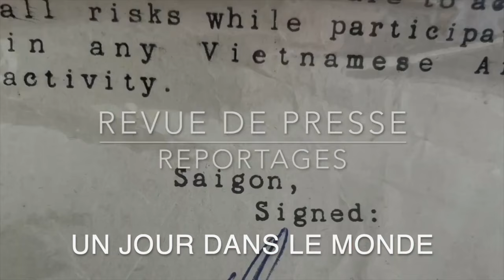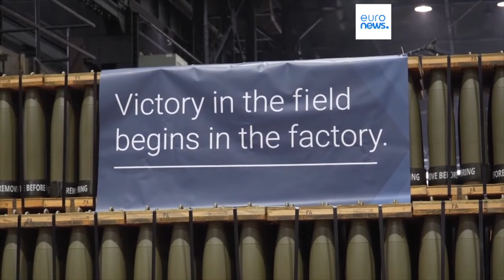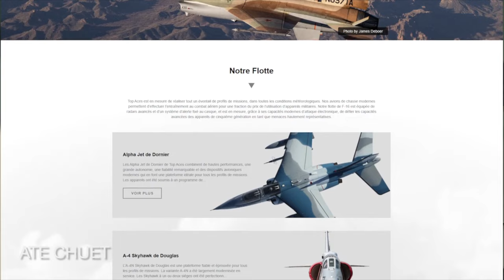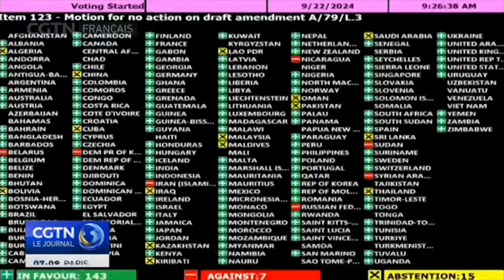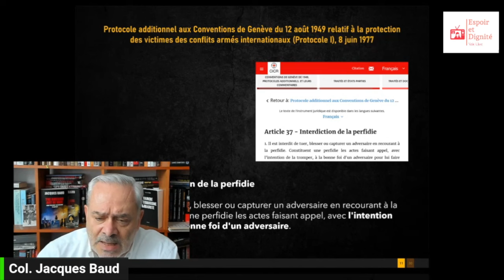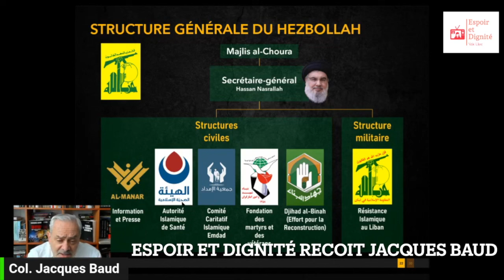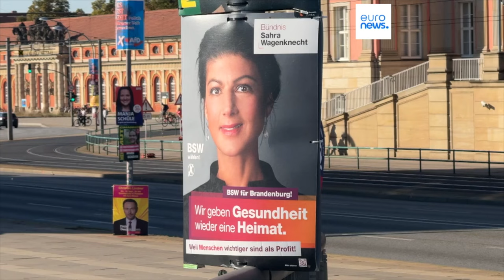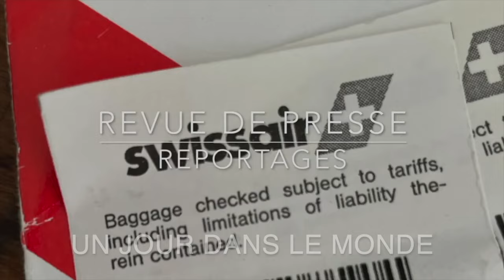Ukraine Liban Le bord du gouffre Revue de Presse N°332